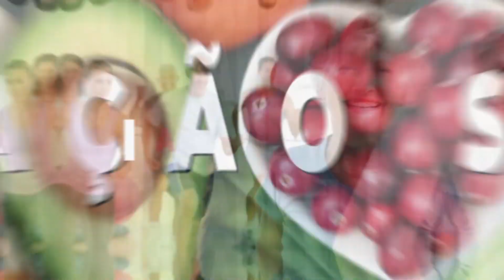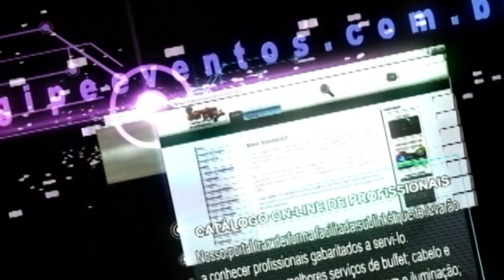ENTRE AMIGOS 98 B 02